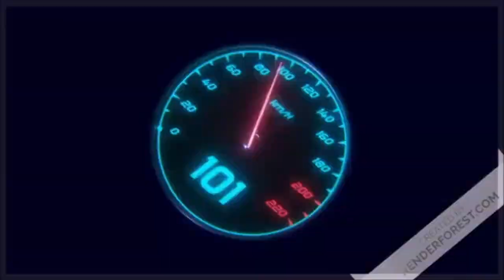Intro de la chaine : Septembre 2021